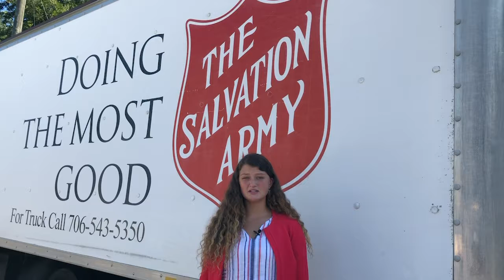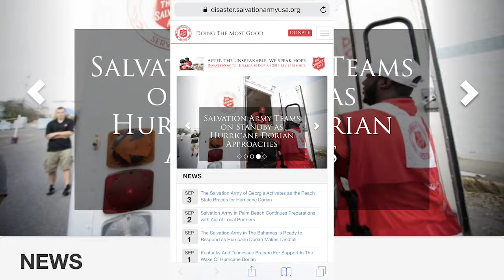Salvation Army and Hurricane Dorian Relief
Hurricane Dorian affected many this year. Georgia may not have been directly affected by the weather but preparations were still put in place.

*All work shown is self produced, shot, written and edited.